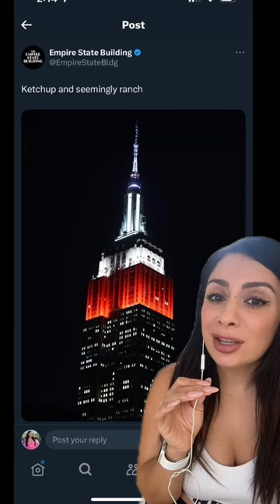Heinz Introduces Ketchup & Seemingly Ranch Bottle After Taylor Swift